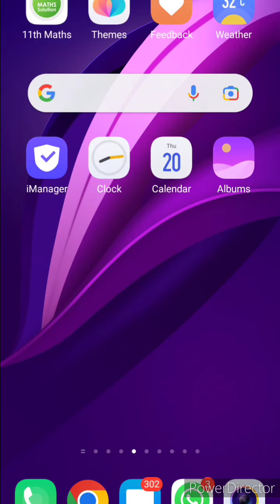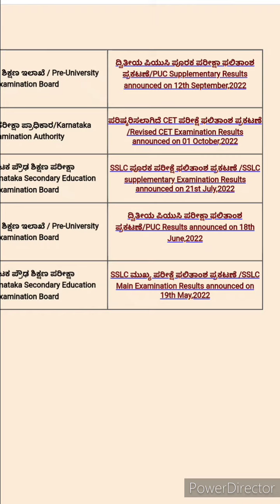2nd PUC RESULT 2023 | check your 2nd PU RESULT from MOBILE | ಮೊಬೈಲ್ ಮೂಲಕ ನೋಡಿ ಸೆಕೆಂಡ್ ಪಿಯುಸಿ ರಿಸಲ್ಟ್